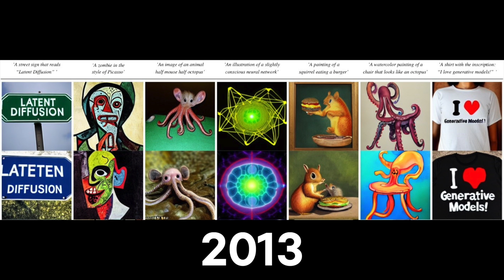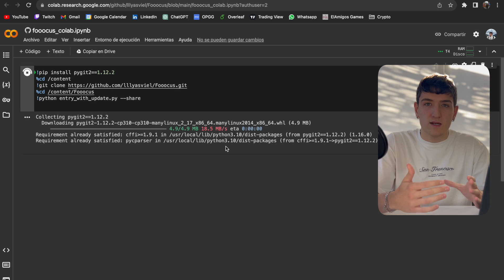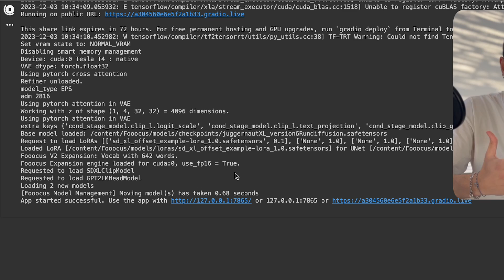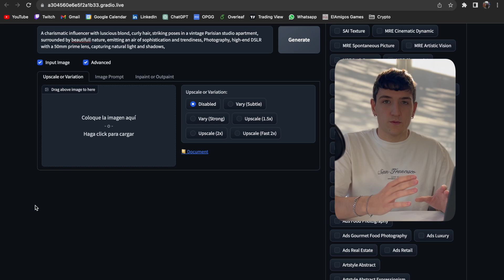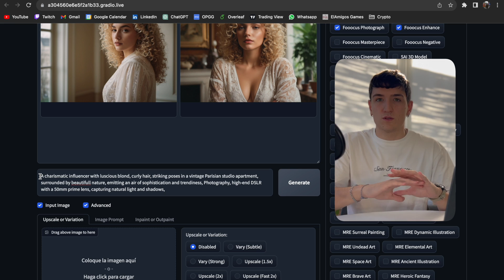Los influencers de IA se están haciendo asquerosamente ricos... Construyamos uno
Crear imágenes realistas está al alcance de todos y es más fácil que nunca. Si quieres crear imágenes increíbles, ¡este vídeo es para ti! En este vídeo, te enseño cómo generar imágenes realistas utilizando IA.

Así que si estás buscando una forma de aumentar tu visibilidad online y crear imágenes impresionantes que sean perfectas para tu contenido, ¡no busques más! Mira este vídeo y aprende a generar imágenes impactantes en un par de minutos.

🙋🏻‍♂️ ¿QUIÉN SOY?
Si no lo hemos hecho antes - Hola 👋 Soy Sanfe, un Ingeniero Informático especializado en IA apasionado por la informática, las finanzas y el deporte. A través de mis videos aquí en este canal y en el resto de mis redes sociales, comparto mis experiencias y mis aprendizajes para tratar de ayudar a las personas a tener más conocimiento y crecer día a día.

⌚️Timestamps:
0:00 - Influencer IA
00:18 - Stable Diffusion XL
1:11 - Google Colab
2:16 - Generar imágenes
3:35 - Generar a partir de una imagen
4:55 - Resultados
5:06 - Compartir ideas de negocio
5:17 - Agradecimientos